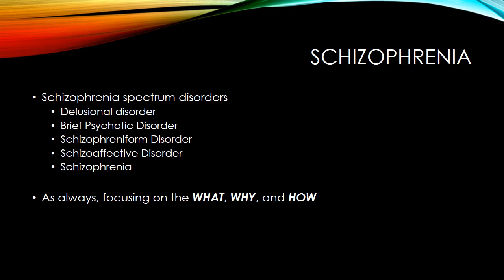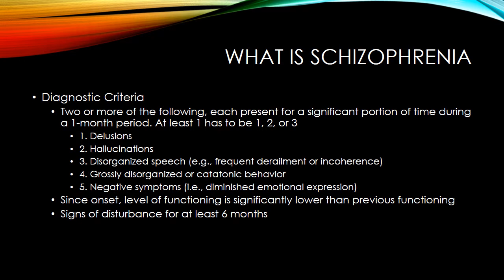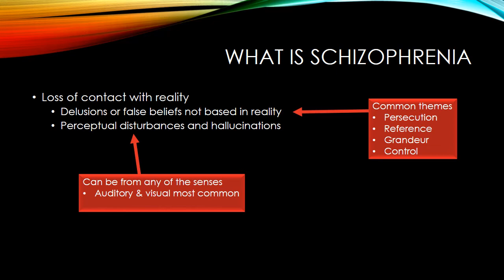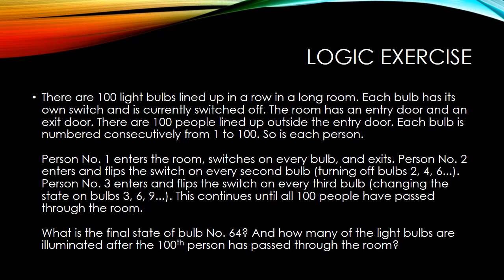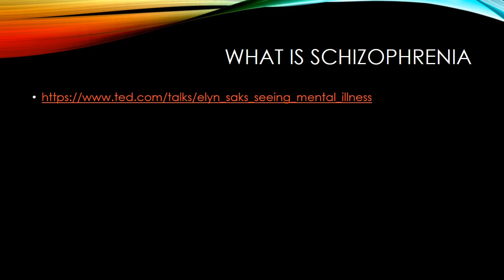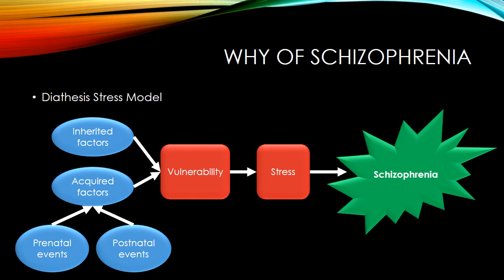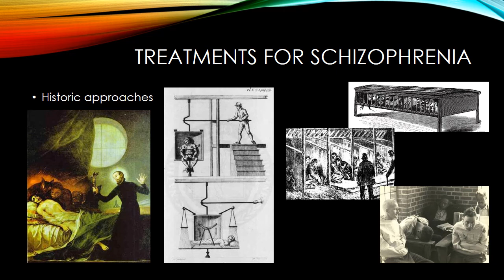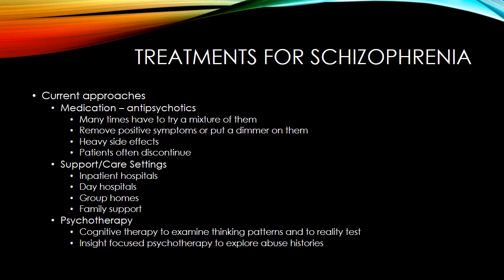Lecture 9 (Psychotic Disorders), ISU, Abnormal Psychology (PSYC3301) - Joshua K. Swift, PhD